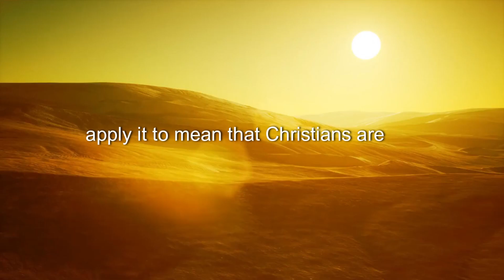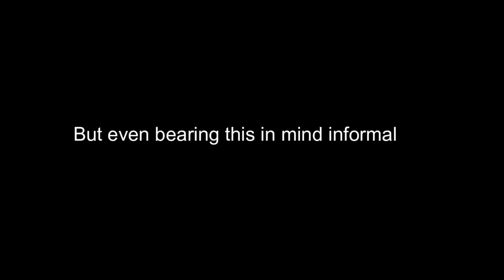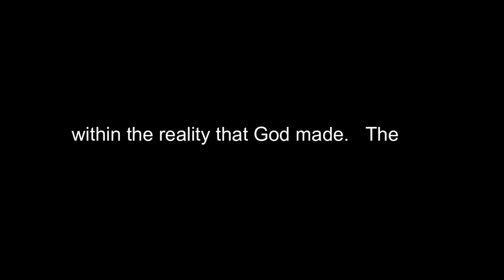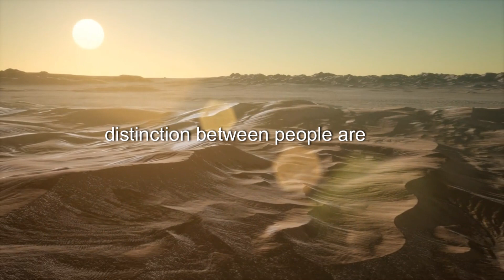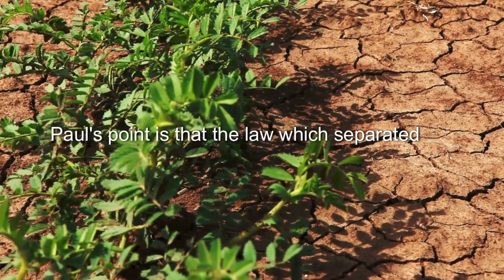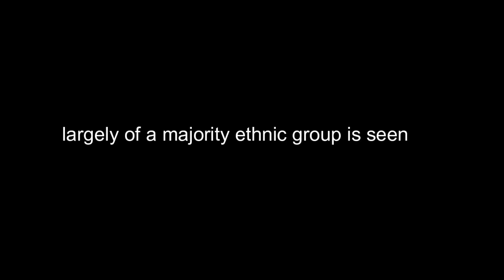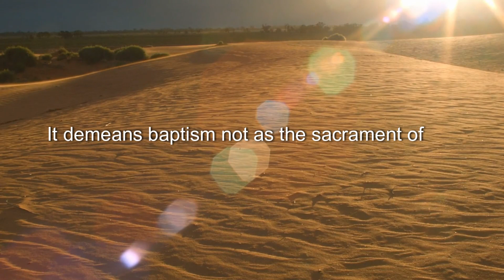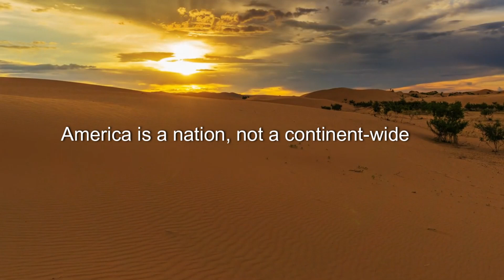The Most Abused Verse In The Bible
The Most Abused Verse In The Bible sermon by Pastor Andrew Iskar.
A very relevant teaching for this modern time we are living in.